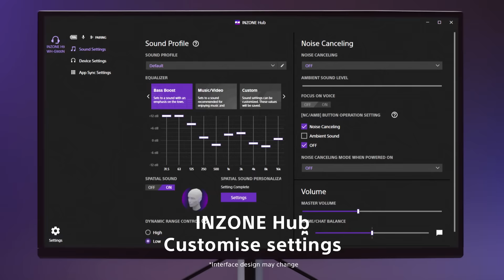GET INTO YOUR ZONE | หูฟัง InZoneพร้อมเสียงรอบทิศทาง 360 องศา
พร้อมลุยทุกสนามรบ! กับ INZONE H9, H7 และ H3 หูฟังเกมมิ่งซีรีส์ใหม่ล่าสุดจาก Sony เตรียมจำหน่ายเร็วๆ นี้ ให้คุณสัมผัสทุกการเคลื่อนไหวอย่างแม่นยำกว่าด้วยเทคโนโลยี 360 Spatial Sound การออกแบบที่ช่วยให้สวมใส่สบายเป็นพิเศษ ให้คุณเพลิดเพลินกับเวลาเล่นเกมที่นานขึ้น และโหมดตัดเสียงรบกวนที่จะย้ายคุณเข้าไปสู่โลกของเกมอย่างเต็มรูปแบบ เพื่อคว้าชัยชนะเข้าสู่โซนของคุณด้วย INZONE

*มีเฉพาะ INZONE H9 เท่านั้น